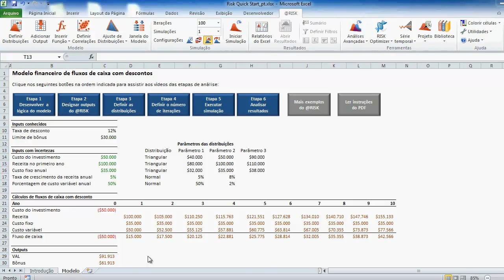Tutorial do @RISK – Etapa 1: Desenvolver a lógica do modelo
Este tutorial interativo curto foi elaborado para ensiná-lo a usar o software @RISK por meio de etapas simples com um modelo real – tudo isso em menos de 30 minutos! Crie um modelo passo a passo, seguindo as instruções simples apresentadas no vídeo.